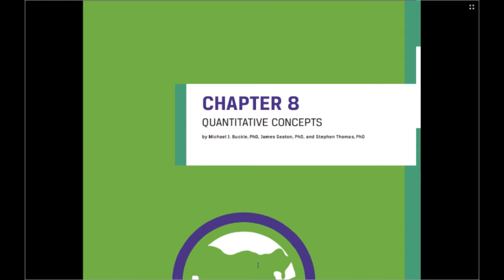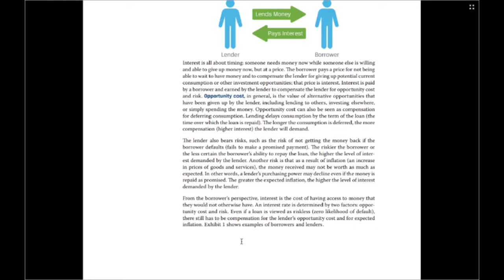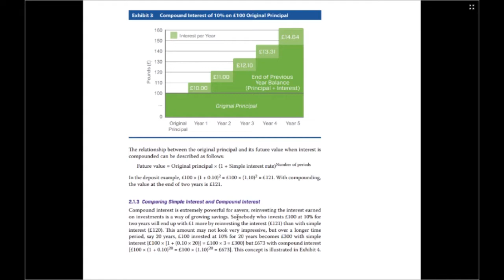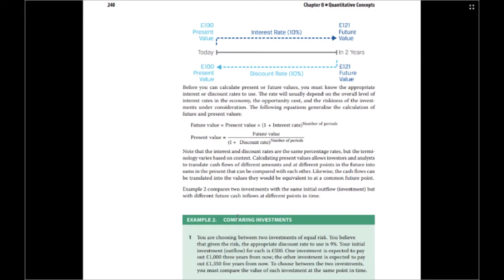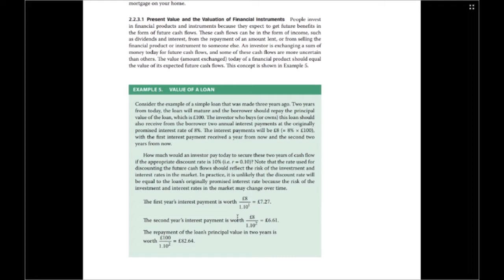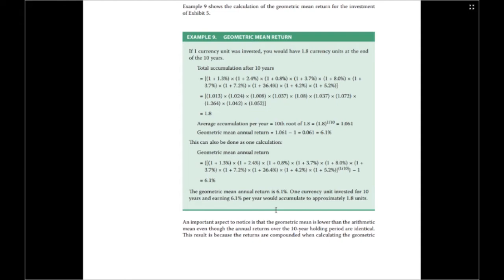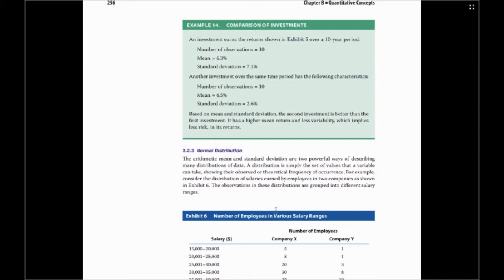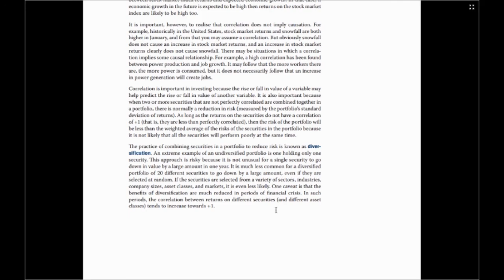Investment Foundation chapter 8|أساسيات الاستثمار الفصل الثامن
cfa level 1 شرح,
cfa بالعربي,
cfa level 1,
cfa society egypt,
cfa institute investment foundations® program,
cfa شهادة,
cfa course,
cfa investment foundations program,
cfa ويكيبيديا,
cfa هدف,
ما هو cfa,
ما هي cfa,
cfa egypt,
ماكينة خوازيق cfa,
مشعل الخرفشي cfa,
محاضرات cfa,
منحة cfa,
مدرک cfa,
مذاكرة cfa,
شرح برنامج cfa rewards للايفون,
cfa كورس,
كورس cma كامل,
كورس cfa بالعربي,
كورس ال cfa,
شرح كورس cfa,
cfa قطط,
شهادة cia في السعودية,
فوائد شهادة cfa,
cfa عربي,
عرفان cfa,
cfa شرح,
cfa شهادة في مصر,
cfa شروط,
cfa شهادة للقطط,
شهادة cfa بالعربي,
شرح cfa investment foundation,
cfa rewards شرح,
شرح cfa,
رواتب cfa,
دورة cfa,
دراسة cfa,
cfa خوازيق,
تجربتي cfa,
تنفيذ خوازيق cfa,
تعلم cfa,
cfa بالعربي level 1,
cfa بالعربي راديو مباشر,
شرح cfa بالعربي,
cfa اختبار,
اختبار cfa المستوى الاول,
امتحان cfa,
شهادة ال cia,
اهمية شهادة cfa,
cfa 11,
cfa l1 ethics,
cfa 11 usman,
cfa 1级,
cfa l1 equity,
cfa 1 2021,
cfa 1 level,
mark meldrum cfa 1,
ethics level 1 cfa,
level 1 cfa,
cfa level 1 fixed income,
cfa level 1 quantitative,
cfa level 1 classes,
cfa level 1 equity investments,
cfa level 1 crash course,
cfa exam level 1,
cfa 2021,
cfa 2022,
cfa 2021 level 1,
cfa 2022 curriculum changes,
cfa 2020,
cfa 2021 changes,
cfa 2022 level 1,
cfa 2 derivatives,
٢ كفاية,
٢ كفاية اكرم حسني,
cfa 3 ethics,
mark meldrum cfa 3,
cfa level 3,
cfa level 3 fixed income,
cfa level 3 mark meldrum,
cfa level 3 essay questions,
cfa level 3 portfolio management,
cfa level 3 behavioral finance,
level 3 cfa,
passing level 3 cfa,
cfa 3,
cfa 44,
cfa 44 nosferatu,
cfa 44 ace combat 7,
cfa 44 plane crazy,
cfa 44 unlimited admm,
cfa 44 nosferatu ace combat 7,
cfa 44 nosferatu ace combat 6,
cfa 44 admm,
cfa level 4,
cfa level 4 exam,
cfa lvl 4,
mokobe 50 cfa,
5 francs cfa,
robotape 50 cf,
cfap 5,
cfap 5 advanced taxation,
5 minutes craft,
5 minute crafts,
cfap 5 lectures,
5 min crafts,
ace combat 6 cfa-44,
ace combat 6 cfa-44 nosferatu,
cfa reading 6,
cfa church 6121,
cfa class 67,
cfap 6 lectures,
cfap 6,
ace combat 7 cfa-44 nosferatu,
ace combat 7 cfa-44,
ace combat 7 cfa-44 multiplayer,
cfa sound super-7,
cfa reading 7,
ace combat 7 cfa-44 admm,
ace combat 7 cfa-44 eml,
ace combat 7 cfa-44 unlimited,
cfq 7 ano,
cfa reading 8,
cfar dite eshte 8 marsi,
cfare dite eshte 8 marsi,
cfa 90 percentile,
cfa 99,
cong dong cfa 99,
cfa 94,
cfare ha bebi 9 muajsh#Mostafa_Attia